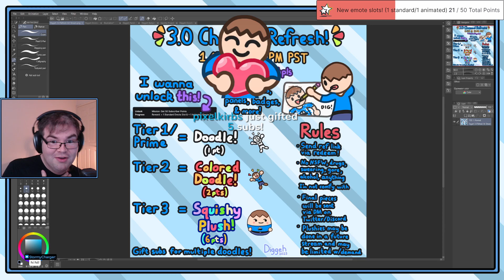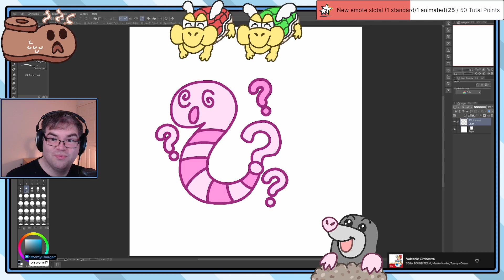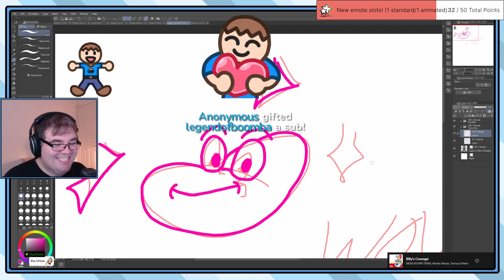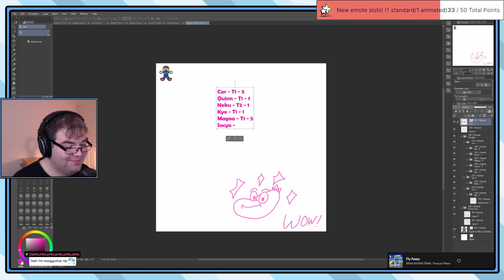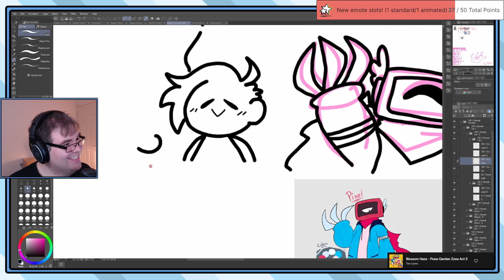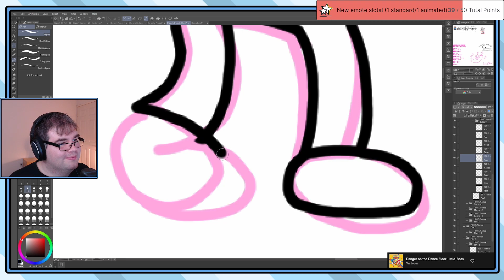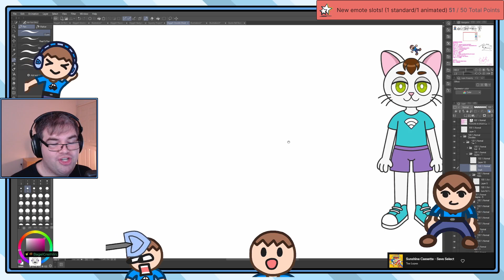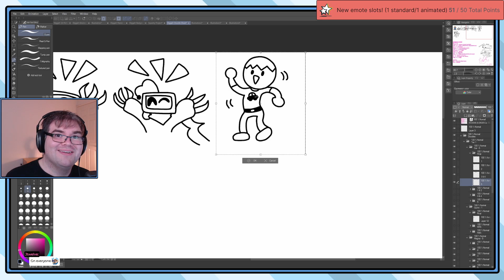Twitch channel refresh doodlethon! (Part 1)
I spent a few weeks redoing all my emotes, panels, badges, redeems, and more for a fancy channel relaunch! Definitely didn't expect to meet the goal in a single stream, but boy was I proven wrong...

0:00 Twitch channel refresh doodlethon!
10:30 New emotes!
32:34 Updated stream friend redeem designs!
50:49 New panels!
59:29 New badges!
1:12:53 Showcasing my squishy plushies!
1:23:06 BRB
1:36:51 Let's get started on the queue!
1:47:08 Working on Car's doodles!
2:35:32 New ref sheet!
2:38:05 Working on Car's doodles!
2:44:00 Raid from RJ!
2:50:17 Working on Car's doodles!
2:59:03 WE REACHED THE GOAL IN ONE STREAM?!
3:22:12 Working on Quinn's doodle!
3:41:24 Drawing Deoxys from memory with my left hand!
3:51:20 Finishing up for today!